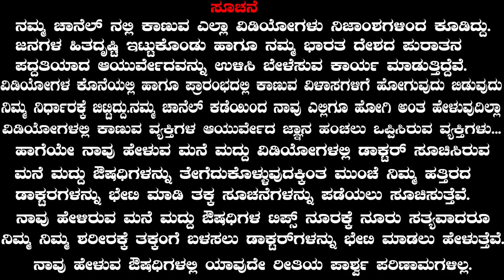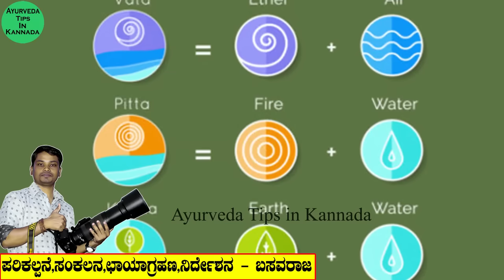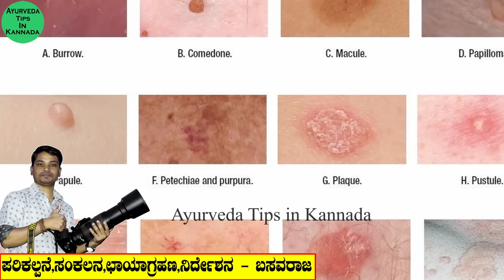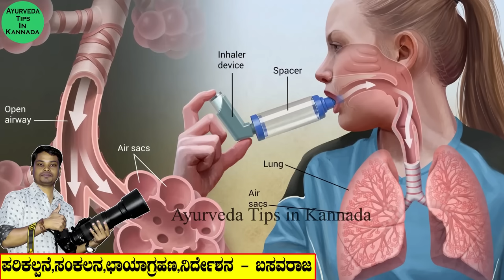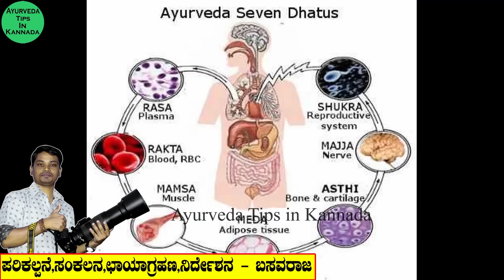Kharbuja Fruit Benefits in Kannada | Ayurveda tips in Kannada | Health Tips Kannada